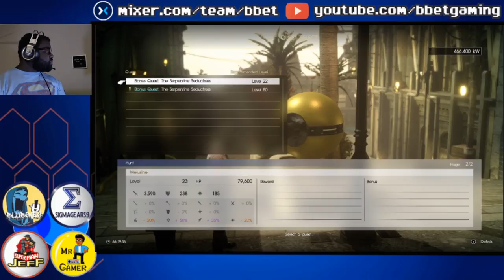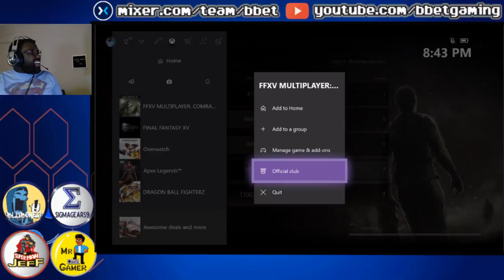FFXV Comrades! with mah...comrades!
Mixer.com/bbet/team
Twitch.tv/bbetgaming
Facebook.com/bbetgaming